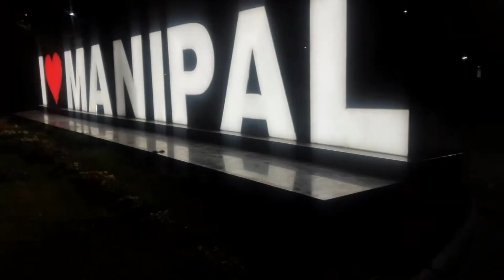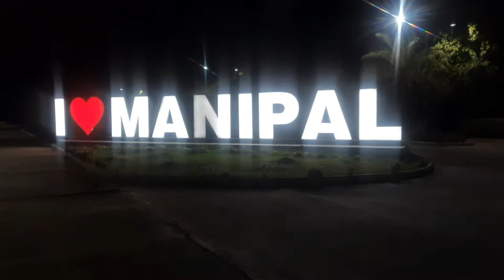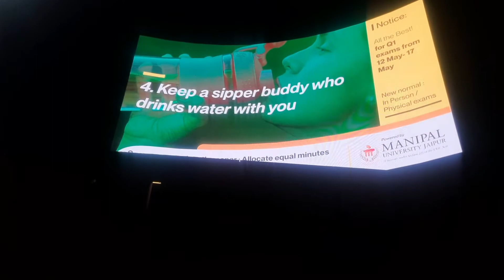Night view of Manipal University Jaipur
Hey I'm Jumbo Singh
Btech CSE student in Manipal University Jaipur (MUJ)
content description